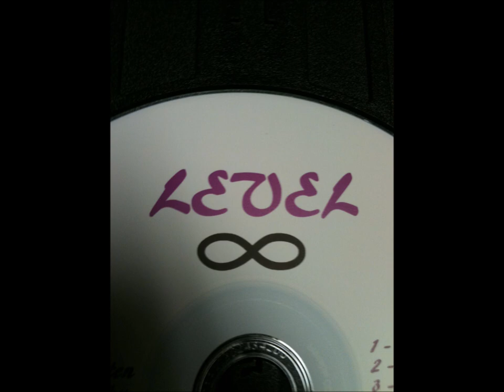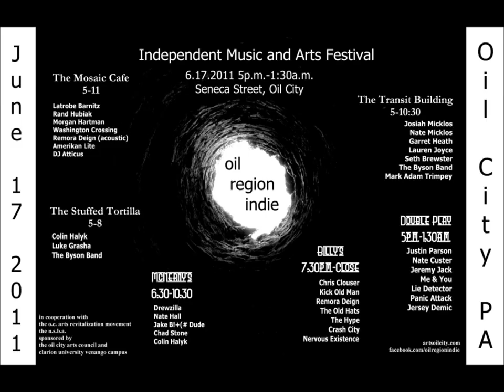LEVEL 8 - CALIFORNIA - from the EP HOME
LEVEL 8 is Chris Clouser, an independent artist from Oil City, Pa. He has just finished his first EP of original music, and he has really impressed me as a fine singer and songwriter. Chris plays all instruments on this track entitled CALIFORNIA... I hope you like it! I know I do!!